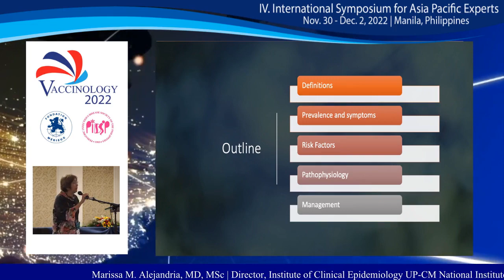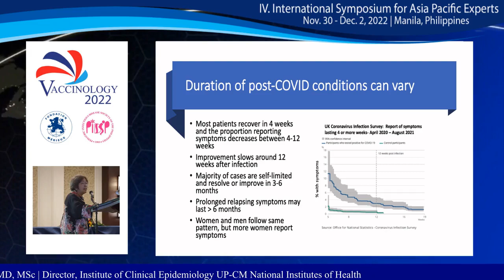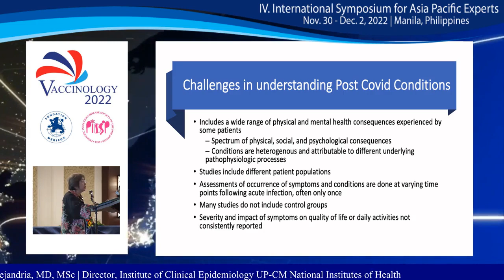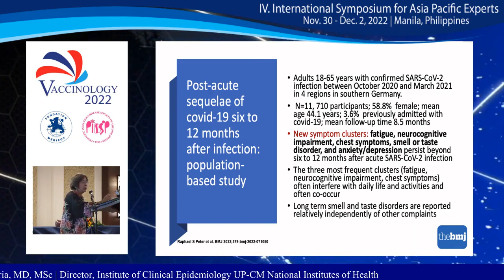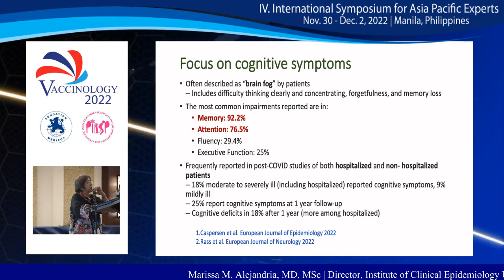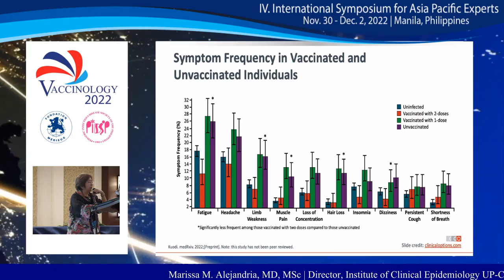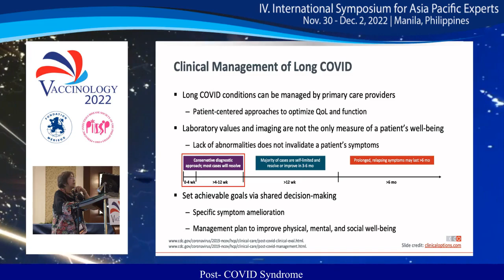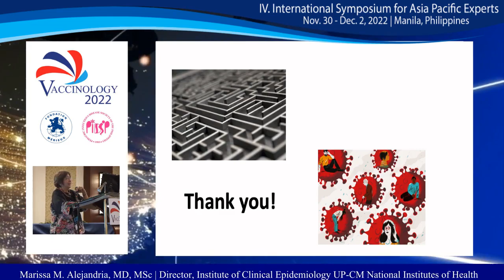Day 2 - Marissa M Alejandria